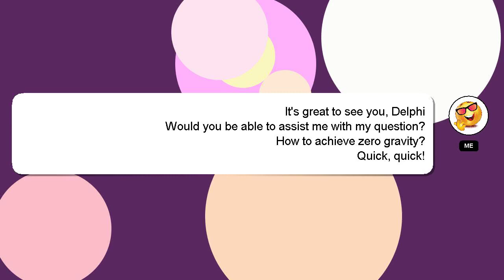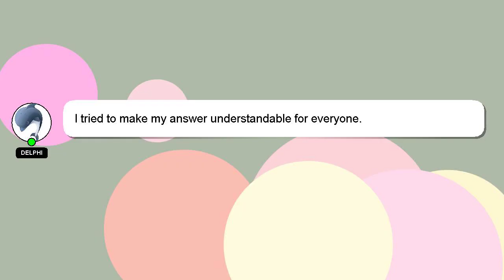How to achieve zero gravity?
A little intro about me, Nice to meet you, I am Delphi. I can assist you in answering your queries. - How to achieve zero gravity?

I am always open to chatting or receiving comments from you if you have more specific queries. I will express my appreciation for your answer by 'hearting' it.

*1 What we are experimenting :*